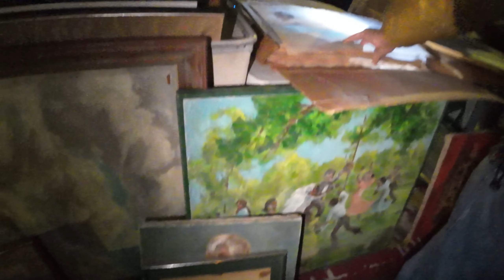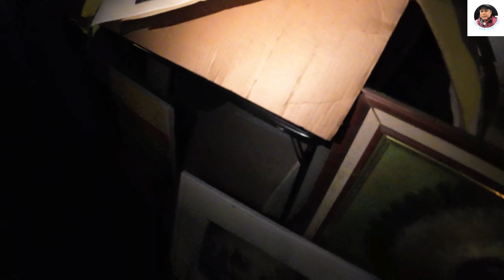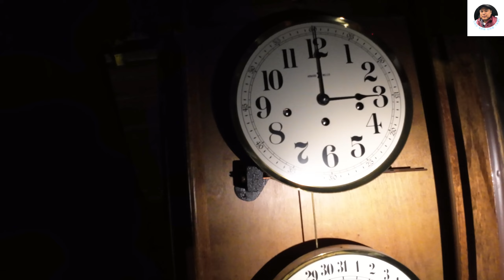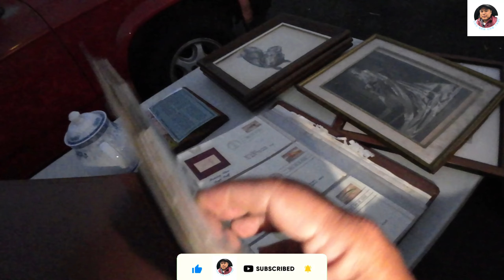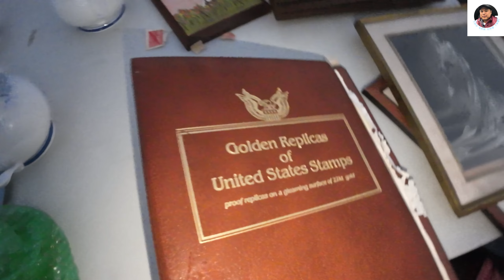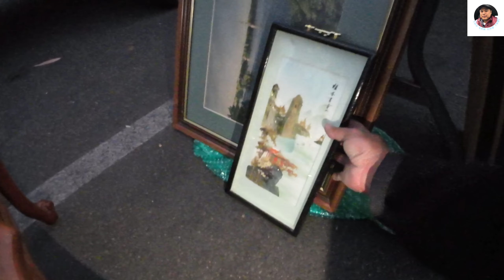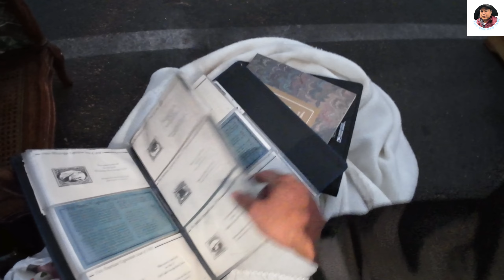5H GIỜ SÁNG CHỢ TRỜI NGƯỜI VIỆT TẠI MỸ MUA BÁN NHƯNG GÌ ..??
Chợ trời là nơi mua bán đồ cũ ,đồ xưa, đồ cổ, đồ secondhand , đồ điện tử, đồ gia dụng và đồ đã qua sử dụng với giá rất rẻ. Nếu bạn đang tìm kiếm đồ xưa đồ cũ trong chợ trời hay những món đồ xưa đồ ,sưu tầm, đồ cổ xưa ,độc lạ thì bạn hãy vào YOUTUBE THÚ SĂN CHỢ TRỜI để tìm kiếm những món đồ cổ ,đồ xưa, đôc cũ độc-lạ-giá rẻ + chi tiết rỏ ràng nhất. và trải nghiệm những video săn chợ trời trên khắp cali và chợ trời mỹ .
5H GIỜ SÁNG CHỢ TRỜI NGƯỜI VIỆT TẠI MỸ MUA BÁN NHƯNG GÌ
5H GIỜ SÁNG CHỢ TRỜI 5H GIỜ SÁNG TẠI CHỢ TRỜI NGƯỜI VIỆT
CHỢ TRỜI BÁN GÌ ĐI CHỢ TRỜI MUA GÌ SĂN CHỢ TRỜI KHÁM PHÁ CHỢ TRỜI
Thú Săn
Sưu Tầm
Chợ Trời
Chợ Đồ Cổ
khám phá chợ đồ cổ
khám phá cafe đồ cổ
Cafe Đồ Cổ
Giao Lưu Đồ Cổ
Trải Nghiệm
Giao lưu Khám phá
# kham Pha Cổ Vật
kham Pha Hàng Cũ
kham Pha Hàng Xưa
kham Pha Đồ Cũ
Đồ Xưa Cũ
Săn Đồ Cổ
kham Pha Đồ Cổ
Thú Vui
Sưu Tầm
Đồ Cũ
Chợ Trời
Hàng Bải
kham Pha Cafe Đồ Cổ
kham Pha Đào Cổ Vật
Hàng Cũ
kham Pha Thành Phố HCM
Phố Âm Thanh Cổ
kham Pha Thành Phố Thủ Đức
Hồ Chí Minh
kham Pha Thanh Phố Bình Dương
Thợ Săn Cổ Vật
Cổ Vật Cung Đình
Cổ Vật
Truy Tìm Cổ Vật
kham PhaThế Giới Cổ Vật
kham Pha Tiệm Đồ Cổ
Cafe Đồ Cổ
Đồ Cổ Xưa
Phố Mua Bán
Swap Meet
Swap Meet us
Swap Meet Cali
Swap Meet Bắc Cali
Swap Meet Nam Cali
Swap Meet Golden West
chợ trời goldenwest
chợ trời ở mỹ chợ trời bên mỹ
chợ trời ở florida chợ trời atlanta chợ trời houston
chợ trời sài gòn chợ trời nhật tảo chợ trời hà nội
chợ trời cần thơ chợ trời vạn ninh
chợ trời san jose chợ trời sacramento